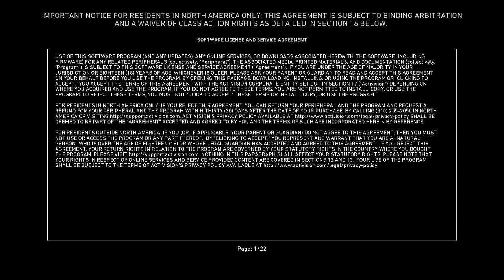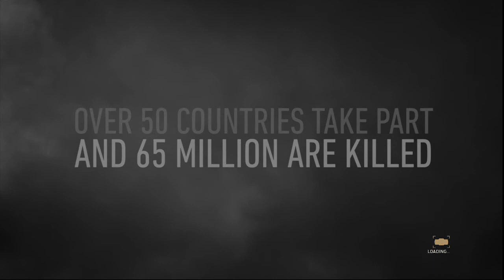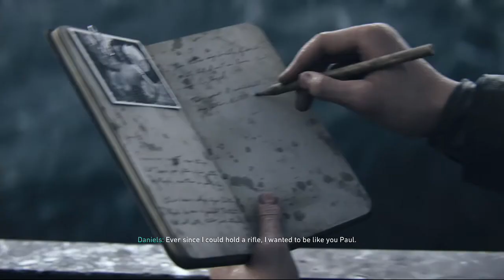Call Of Duty WW 2 Walktrough Part 1 Reach The Seawall / Ascend The Bluffs / Clear Bunker COD WW 2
Call Of Duty WW 2  was released on November 3, 2017  for PS4, Xbox One, PC this video will contain live commentary and a final boss fight ending review at the end of this series.